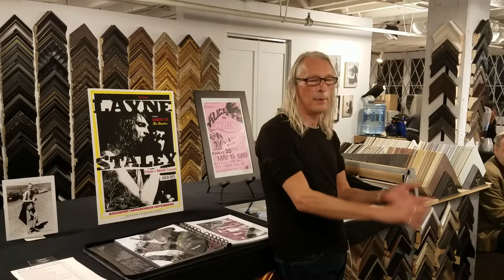September 2018 Artist Talk with Paul Hernandez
September 2018's Artist Talk features rock photographer Paul Hernandez discussing his retrospective, "Star Gazing". Paul worked with Seattle bands such as Alice in Chains, Mother Love Bone, Pearl Jam, and Soundgarden between 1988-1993. Much of the talk focuses on working with Alice in Chains, complete with commentary from audience member Gayle Starr, AIC bassist Mike Starr's mother. All images are copyright Paul Hernandez.